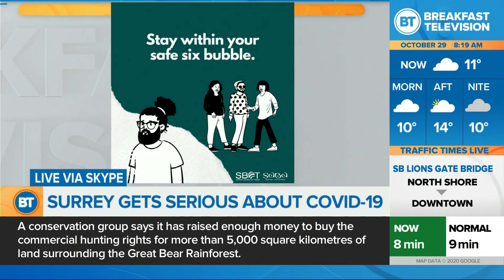Back to business in B.C. politics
News 1130's Liza Yuzda looks ahead to the NDP's new cabinet and explains how Surrey is getting serious about COVID-19.